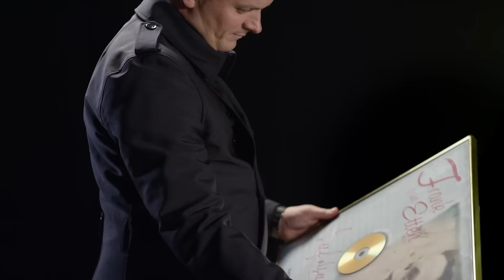Frank van Etten - Als Een Engel Op Mijn Pad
De nieuwe single 'Als een engel op mijn pad' is een bijzonder nummer voor Frank van Etten.  De volkszanger bezingt op zijn nieuwe single 'Als een engel op mijn pad' zijn leven van vallen en vooral weer opstaan.

'Weer opstaan kun je niet alleen. Zonder een helpende hand van een ander, zonder een gelukkig toeval en zonder de gunst van het publiek was het mij nooit gelukt.', aldus een gelukkige Frank van Etten.
Zijn rumoerige leven vol verdriet en ook vreugde  heeft van Frank van Etten de echte levensliedzanger gemaakt.

Met 'Als een engel op mijn pad' kiest Frank niet de gemakkelijkste weg; hij bezingt zijn levenspad. Het is het pad van een levenskunstenaar , die zijn 'Engelen' eert.